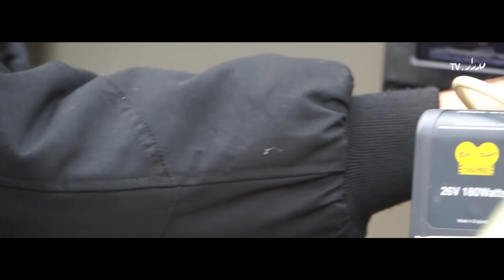Ghassan Salhab: Making of 'The Valley' - غسان سلهب: من كواليس فيلم الوادي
THIS VIDEO HAS ENGLISH SUBTITLES. PLEASE TURN ON CC TO FOLLOW THE INTERVIEW IN ENGLISH.

من كواليس فيلم الوادي للمخرج غسان سلهب
نوفمبر ٢٠١٣
البقاع، لبنان

في نوفمبر كان المخرج اللبناني غسان سلهب مشغول مع طاقمه بتصوير "الوادي"، الفيلم الثاني في ثلاثية مستوحاة من معاناة لبنان الطويلة في تاريخها الحديث، تم تصوير الفيلم في مزرعة عنب بمنطقة البقاع على الحدود مع سوريا

فيتحدث غسان في هذا اللقاء عن النهج التي يتبعها في صناعة أفلامه بشكل عام وخاصةً فيلم "الوادي" الذي يعرض لأول مرة من خلال مهرجان تورونتو الدولي للأفلام في سبتمبر ٢٠١٤

ولد غسان سلهب في داكار بالسنغال، وهو أستاذ في الأكاديمية اللبنانية للفنون الجميلة، له أفلام قصيرة متعددة بالإضافة إلى عدد من الأفلام كتبها وأخرجها مثل: "أشباح بيروت" (١٩٩٨)، "أرض مجهولة" (٢٠٠٢)، "١٩٥٨" (٢٠٠٩)، و "الجبل" (٢٠١٠)، "الوادي" (٢٠١٤) هو فيلمه الأخير

The making of 'The Valley' by Ghassan Slahab
November 2013
Al Beqaa, Lebanon

In November, Lebanese director Ghassan Salhab was busy with his crew, filming 'The Valley', the second film in his triptych inspired by long suffering in Lebanon's modern history, which he compares to feelings of an eminent apocalypse. The film was shot on a vine farm in Al Beqaa region on the border with Syria.

In this video interview, Salhab talks of his conceptual approaches to filmmaking in general and in relation to 'The Valley' which premiers at the Toronto International Film Festival in September 2014.

Ghassan Salhab was born in Dakar, Senegal, and teaches film at the Lebanese Academy of Fine Arts. Along with several short films, his features as writer-director include 'Phantom Beirut' (1998), 'Terra incognita' (2002), '1958' (2009), and 'The Mountain' (2010), which screened at the Festival. The Valley (2014) is his latest film.